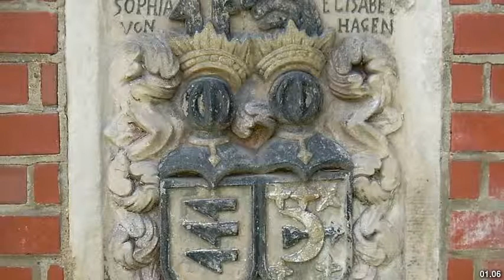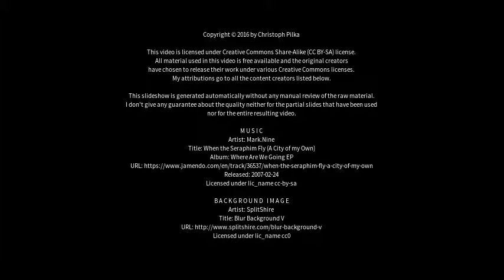Best places to visit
Best places to visit - Alsleben (Saale) (Germany) Best places to visit - Slideshows from all over the world - City trips, nature pictures, etc.